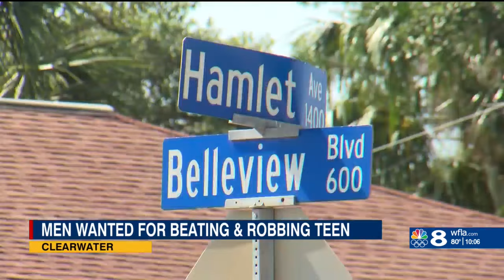'It's scary': Clearwater neighborhood shaken up after teen gets beaten and robbed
A robbery is leaving a Clearwater neighborhood shaken up.